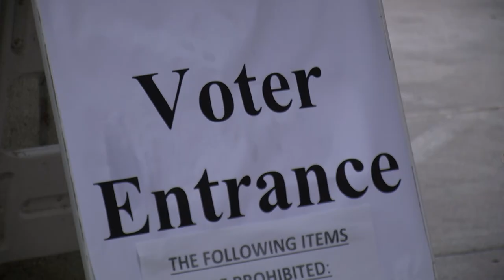Lorena Gonzalez resigns from Assembly, returns to labor roots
Wednesday, Janurary 5th will be Lorena Gonzalez’s last day in the California Assembly. KPBS Speak City Heights reporter Jacob Aere looks at what that means for her Assembly District 80.